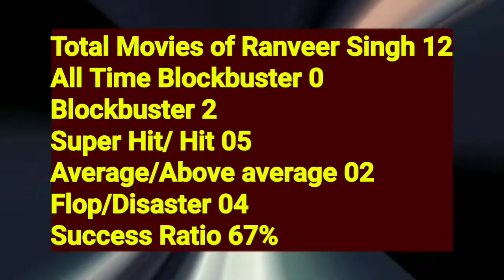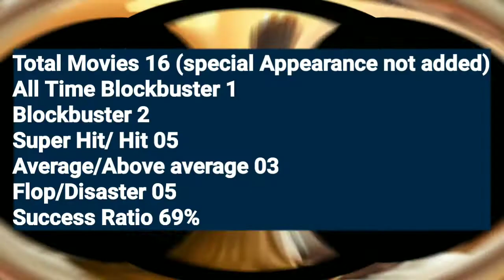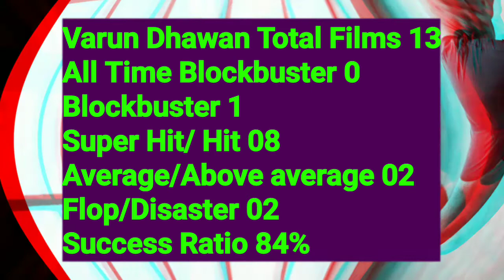Varun Dhawan vs Ranbir Kapoor vs Ranveer Singh Box Office Collection | Who Is The Best Actors